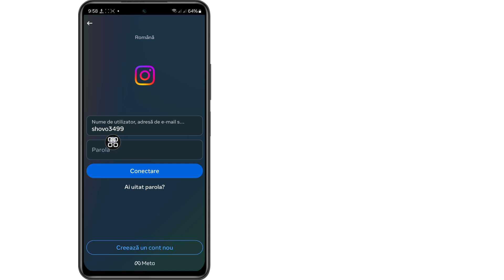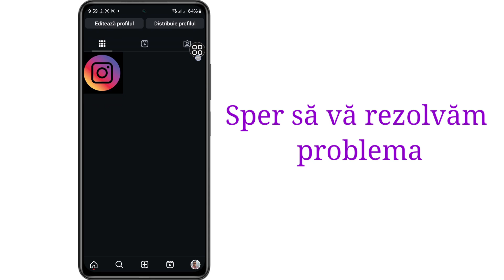Cum să vă conectați la un alt cont pe Instagram (New Mathod)। Conectați-vă la un alt cont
Vă voi arăta cum să vă conectați la un alt cont pe Instagram.  Urmăriți acest videoclip și aflați cum să vă conectați la un alt cont pe Instagram.

 Alții au eliberat Quires ⤵️ ⤵️ ⤵️
 cum să vă conectați la alt cont pe instagram
 cum să vă conectați la alt cont pe instagram cu parolă
 cum să vă conectați la alt cont pe instagram fără notificare
 cum să vă conectați la alt cont în instagram lite
 cum să vă conectați la alt cont pe instagram pe iPhone

 Acest videoclip este util. Vă rugăm să vă abonați la canalul meu pentru mai multe videoclipuri. Dacă aveți întrebări, lăsați-mă să comentez mai jos?

 Mulțumesc pentru vizionare (Fast Slustion 26)